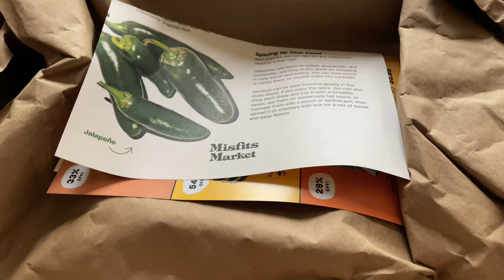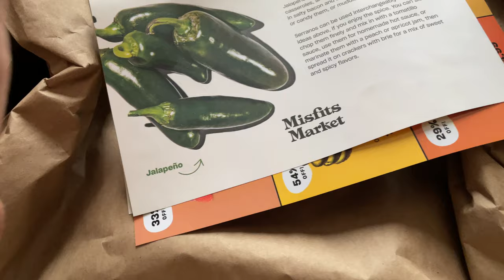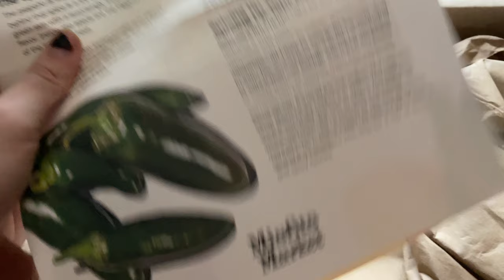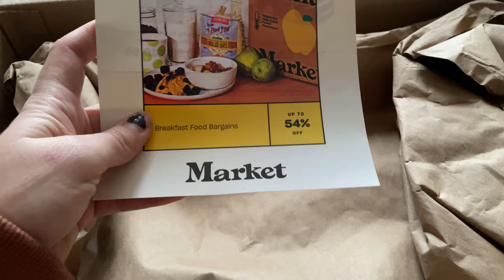Misfits Market Unboxing + 25% OFF January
Misfits Market is a weekly or bi-weekly ugly produce subscription box. You’ll have the ability to select from either the Mischief Box which contains 8-13 pounds of produce for $22 or the Madness (what I’m reviewing) that contains 18-23 pounds of produce for $35. Select areas are able to customize their boxes.

Brands that I'm affiliated with (I make a small commission for all sales made)